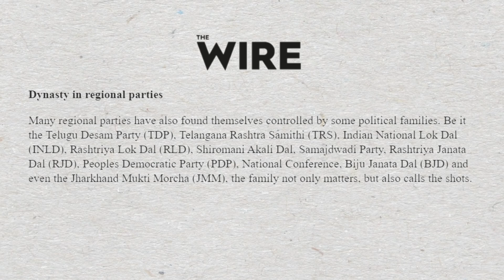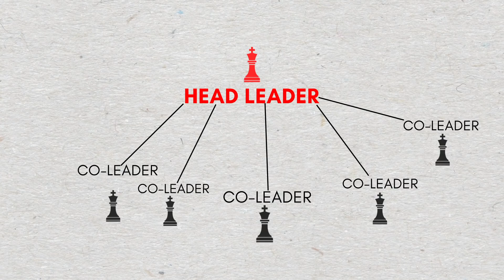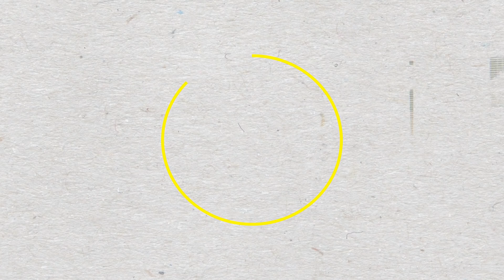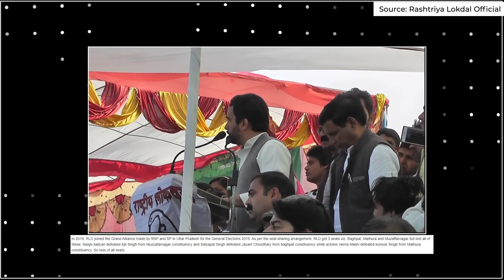Nepotism Roast: Nepotism is Destroying Regional Parties in India | An Open Letter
Regional political parties in India have always favored dynasty rule. Nepotism in regional parties seems like the default choice for a variety of reason.

Eventually, the same nepotism ends up becoming the reason of their fall. In this video, we have explored the dependence of regional parties on nepotism and how it eventually ends them.

If you like the video, share with others.

weekly podcast - anchor.fm/TheOpenPodcast

social media [@anopenletter001]

My gears -

lapel Mic
blue yeti Mic
Laptop (I have AMD variant, this one is for intel)
Light Umbrella
Light Stand
LED Light
Mic arm (blue yeti doesn't fit here though)

Nepotism in politics
Nepotism
How LJP was broken
Dynastic politics in India

Timestamps:

00:00 Intro
01:07 Dependence on Nepotism
03:01 Is Nepotism good for parties
05:42 Nepotism gone bad
06:43 An Appeal
07:17 Outro